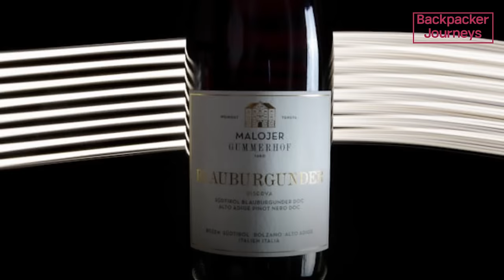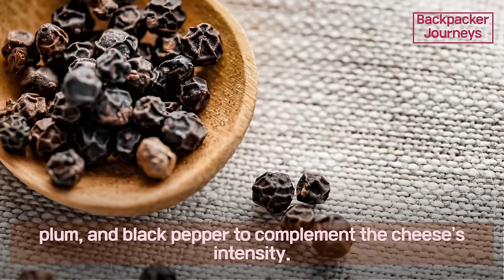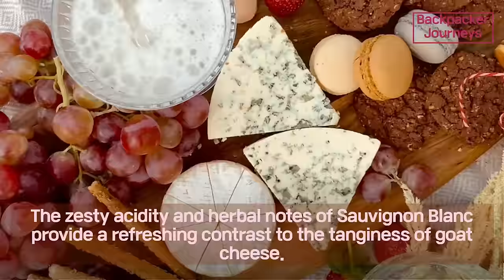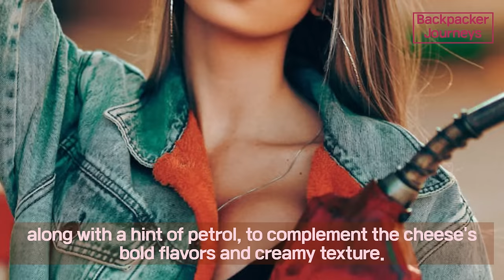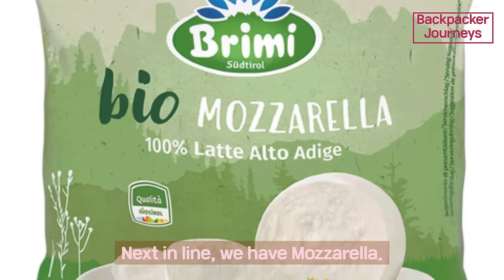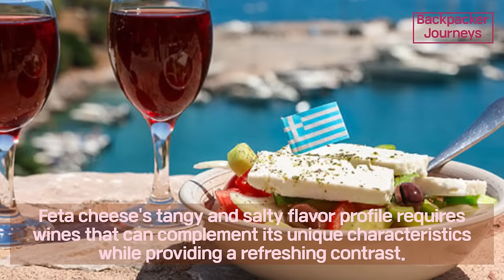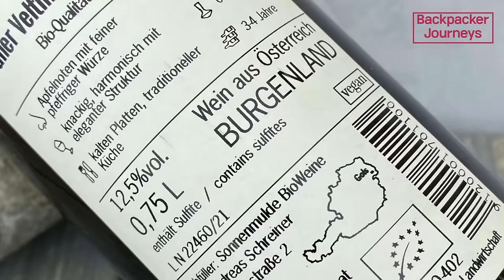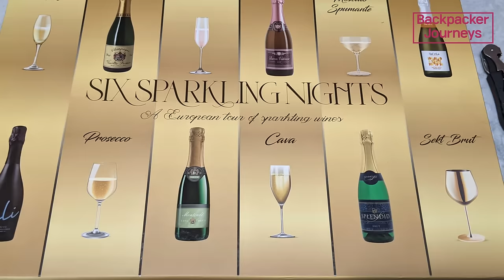Perfect Wine Pairings with Different Cheese Varieties!!!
Perfect Wine Pairings with Different Cheese Varieties!!!  @BackpackerJourneys
Embark on a delectable journey through the world of cheese as we explore a diverse array of varieties and types, each offering a unique taste sensation. From creamy Brie to tangy blue cheese and everything in between, discover the rich flavors and textures that make each cheese so special. But the adventure doesn't stop there – we'll also delve into the art of wine pairing, unlocking the secrets to finding the perfect match for every cheese on your plate. Whether you're a seasoned cheese connoisseur or an enthusiastic beginner, join us as we indulge in the ultimate culinary experience of cheese exploration and wine pairing perfection.  -  I state that the brands, restaurants, and items specified in all content are personal opinions and are not sponsored or paid advertisements.

00:00 Introduction
00:43 Brie
01:03 Pairing Wines with Brie
03:44 Cheddar
04:09 Pairing Wines with Cheddar
06:12 Parmesan
06:38 Pairing Wines with Parmesan
09:18 Goat cheese
09:46 Pairing Wines with Goat cheese
12:18 Blue cheese
12:45 Pairing Wines with Blue cheese
15:15 Gouda
15:39 Pairing Wines with Gouda
18:00 Mozzarella
18:29 Pairing Wines with Mozzarella
20:59 Feta
21:27 Pairing Wines with Feta
23:47 Swiss cheese
24:12 Pairing Wines with Swiss cheese
26:38 Havarti
27:04 Pairing Wines with Havarti
29:30 Conclusion